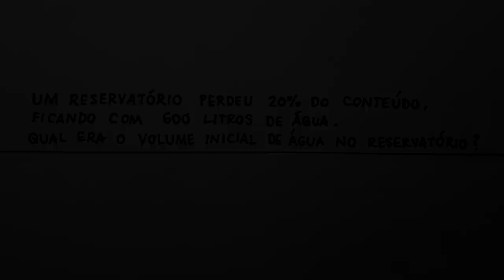PORCENTAGEM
uma resolução para o seguinte problema:

Após ficar 25% mais cara, uma blusa passou a custar
160 reais. Qual era o preço da blusa antes do aumento?

Fortaleza - CE
60840974

Sony Vegas

Atube Catcher

MICROFONES

Lapela Sony: ECMCS3